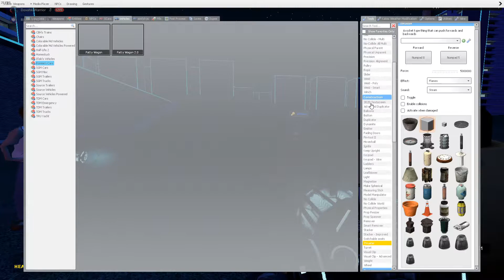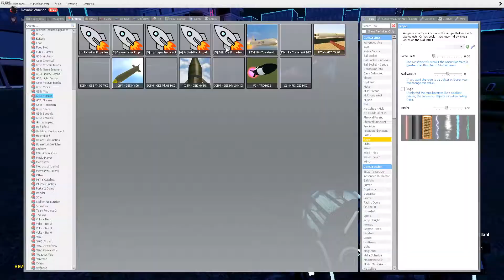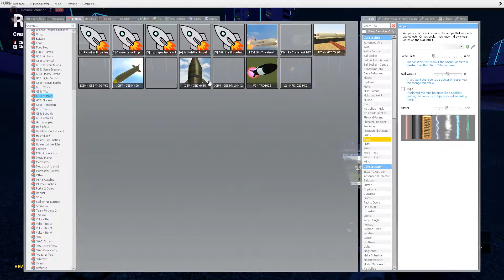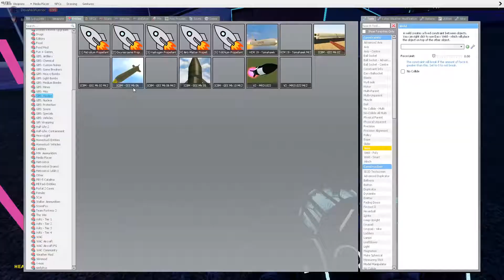JAKE YOU WERENT SUPPOSED TO THRUST!!! // Garry's Mod Gone Wrong #7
Join Dovahki, Ribbons, and Jake in more of your favorite fun moments we've just had recently, more to come soon! Enjoy!